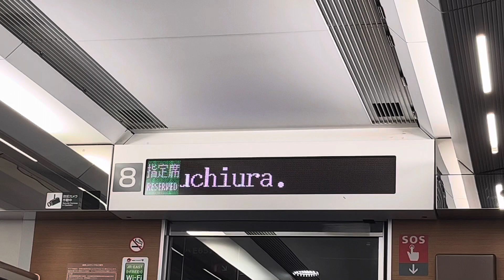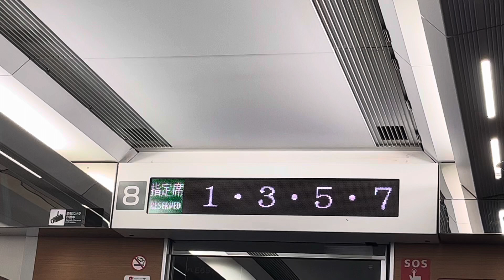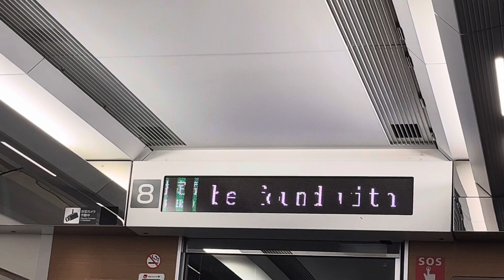上野発車後特急ひたち１号車内放送